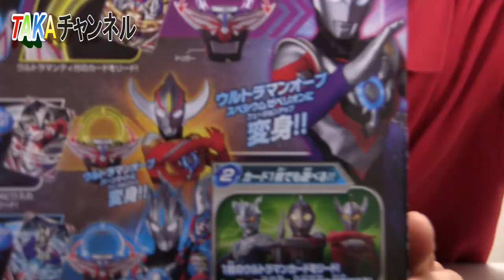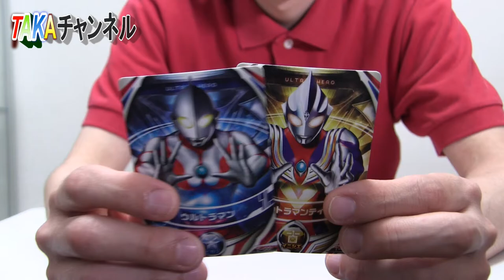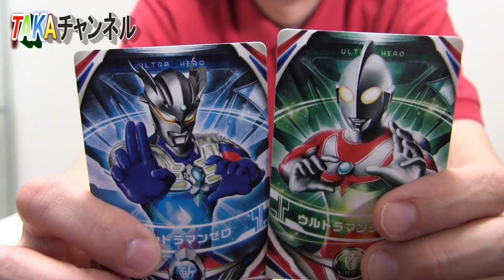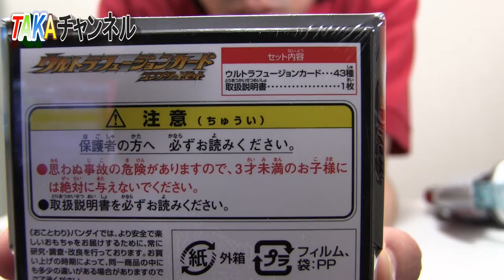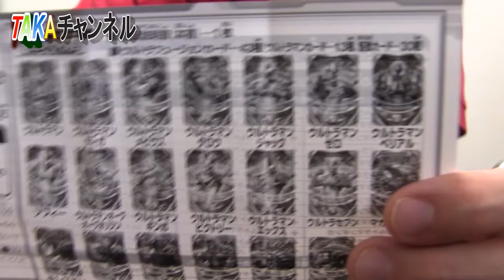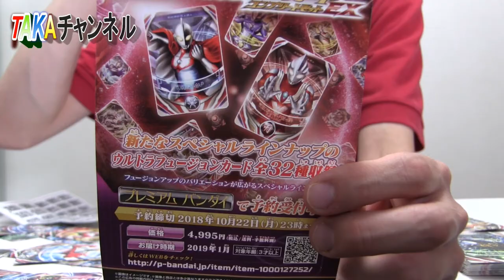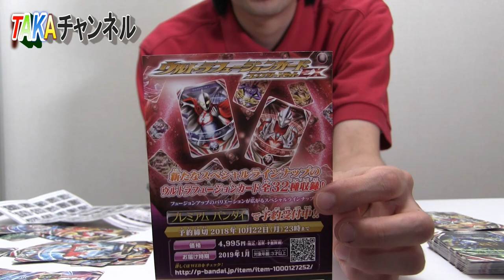【コスパ最高！】DXオーブリングスペシャルセット&フュージョンカードコンプリートセット